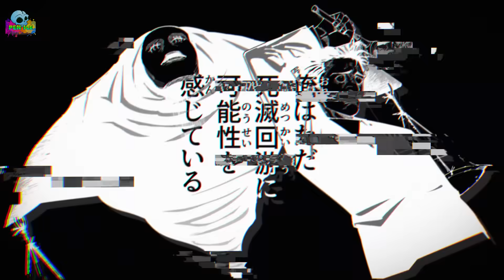CHAP MỚI 243 JJK | CÁI KẾT BẤT NGỜ CỦA KENJAKU!!